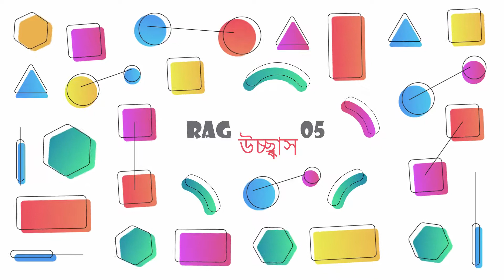Pagol Chara Duniya Chole Na || Live Performance || NITER Rag উচ্ছ্বাস 05